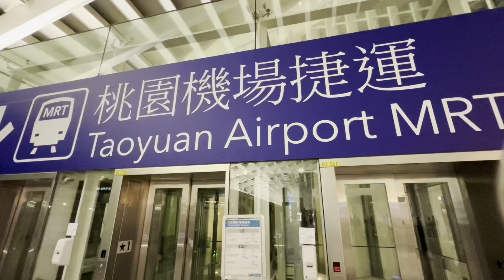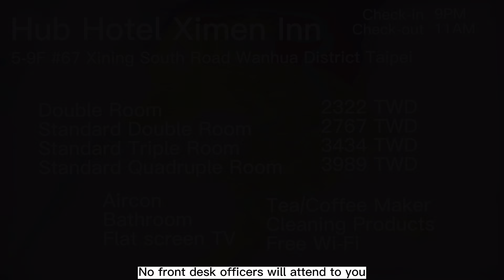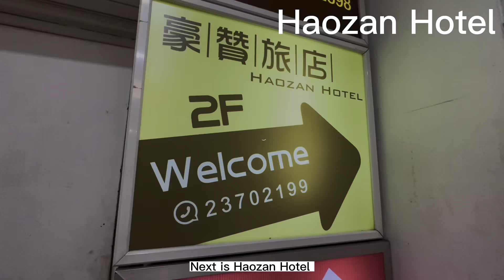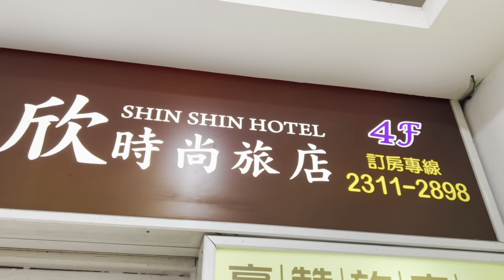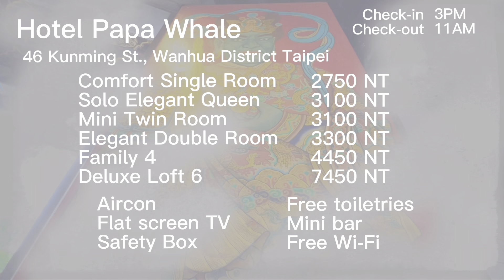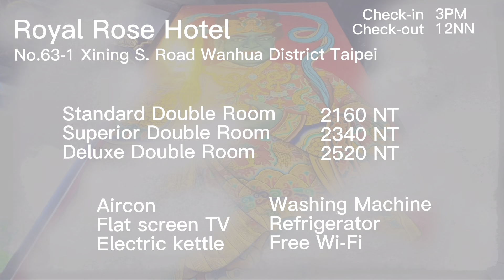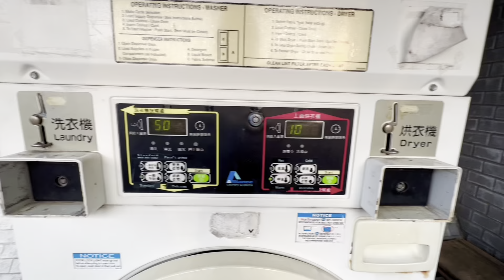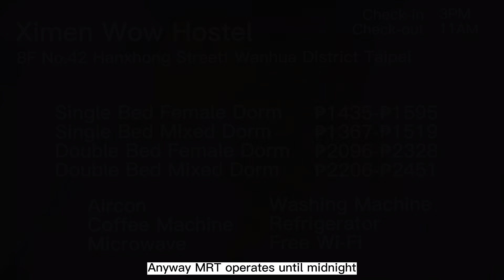WHERE TO STAY IN TAIWAN ( Taipei ) ENGLISH SUB 🇹🇼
Top choice hotels in Taipei Taiwan near and very accessible to Restaurants, Tourist Spots, Train Stations (including MRT, Airport Train and Taiwan High Speed Railway Rail) and Bus Stops and Stations